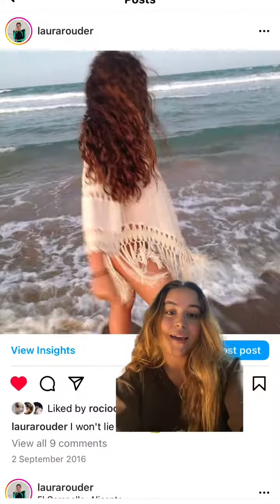Replying to @Chocolat ayudadme porfi porfi :( quiero hacerme algo asap lg: laurarouder 〄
Replying to @Chocolat ayudadme porfi porfi :( quiero hacerme algo asap lg: laurarouder, short